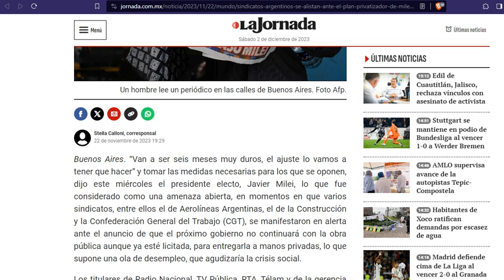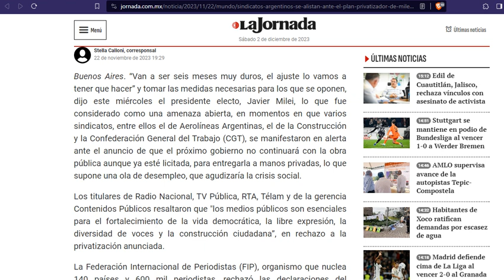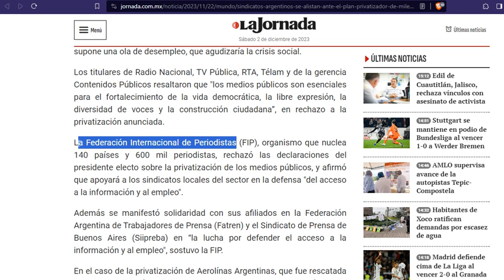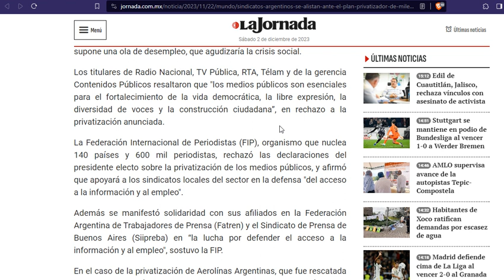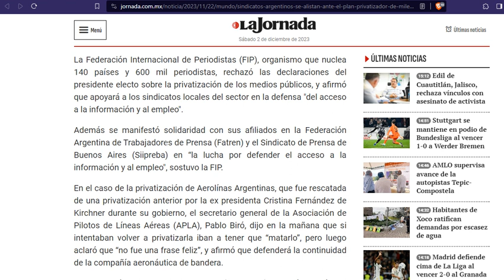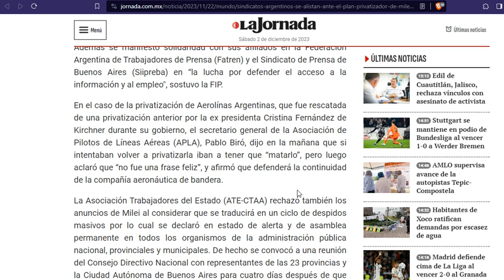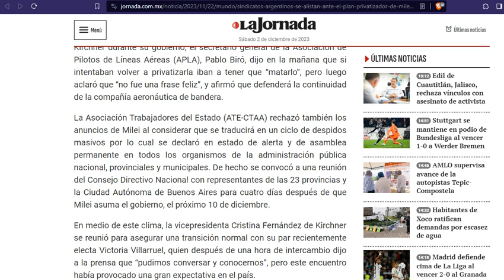new argentina president is at war with unions(lestist mafia) over some privatization policies